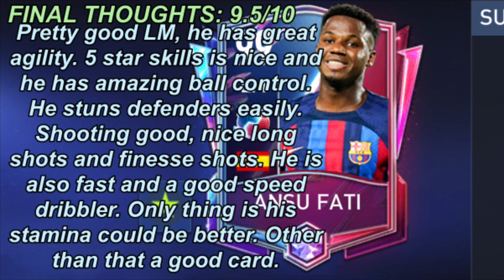A GOOD LM!!! 99 ANSU FATI REVIEW: KICKOFF RIVALRIES | FIFA MOBILE 22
LINKANIKA

PACK OPENING
FIFA MOBILE REGIONS FRIEND LEAGUE
FM 21
FIFA 22
FIFA
FIFA MOBILE
FIFA MOBILE TEAM OF THE YEAR TOTY SEASON TOTS
RONALDO
MESSI
CARNIBALL
REAL MADRID
BARCELONA
GOALKEEPER
RIGHT BACK
CENTER BACK
STRIKER
LEFT WING
RIGHT WING
MIDFIELDERS
CAM
BEST
CDM
CM
RB
GK
CB
LB
RB
ST
BALLON D’OR
NEYMAR
PREMIER LEAGUE
LA LIGA
LIGUE 1
SERIE A
BUNDESLIGA
FREE PLAYERS
MILLIONS
COINS
CONCEPTS
FIFA MOBILE UCL CHAMPIONS LEAGUE
BALLON DOR
MESSI 7
LM7
PRESEASON
NOW AND LATER
F2P P2P BOXING DAY ACADEMY
NEW SEASON
WINTER
CHALLENGE MODE
FIFA MOBILE HEROES
HERO
POTM
TOTW

EUROPA LEAGUE